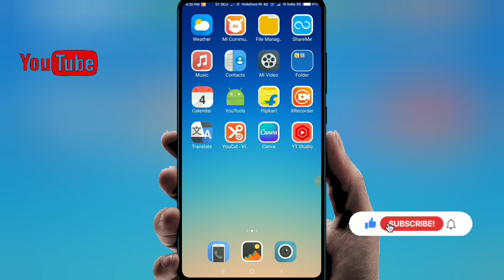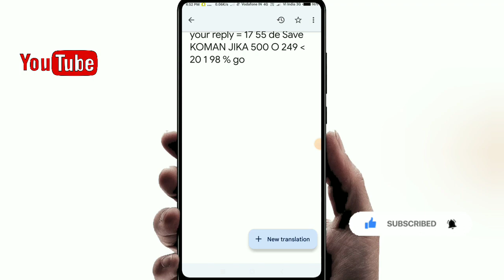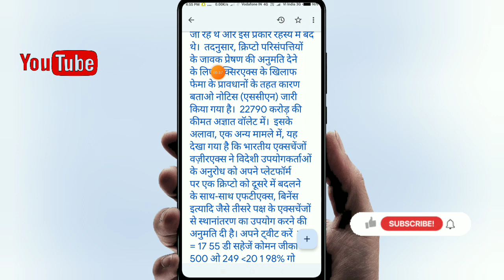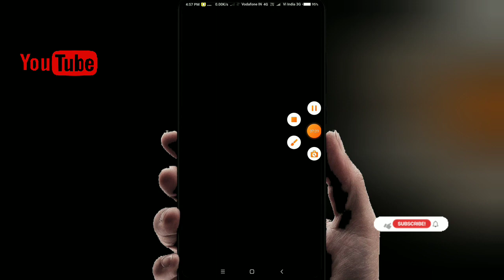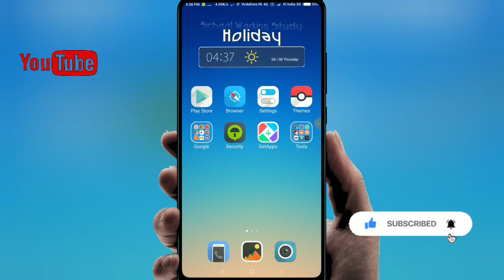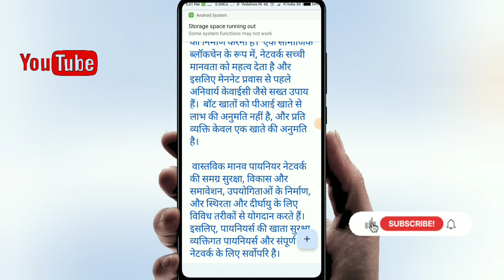BIG NEWS FOR INDIAN CRYPTO USERS 🇮🇳// INDIAN MINISTRY की तरफ से बहोत बड़ा फैसला// PI NETWORK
☑️SORT INFORMATION IN VIDEO 👍
Dosto is video me India crypto users ke liye Crypto ministry of India ki taraf se bahot badi news ai hai wahi bataya Gaya hai .Dosto apko video kesi lagi comments me jaroor batana. DHANYAWAD 🙏
☑️you will also search 🔻
✔️ CRYPTO CURRENCY
✔️ Pi Network
✔️ CRYPTO NEW
✔️ Crypto currency news today
✔️ Important news for Indian crypto users
✔️ Pi Network unlimited good news
✔️ Pi Network unlimited update
✔️Pi Network Shoping websites in india
✔️pi Network
✔️pi
✔️pi network new update today in Hindi
✔️pi Network new update in india
✔️pi Network good news for Indian pioneers
✔️pi coin
✔️pi coin letest news

Step4. Fill Invitation Code: Amitsingh8052

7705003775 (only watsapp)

THANK YOU SO MUCH 😘
                JAI HIND 🇮🇳
                         JAI BHARAT 🌐